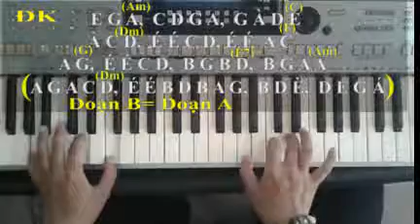Về Miền Tây - Hướng Dẫn ORGAN | Trần Khánh